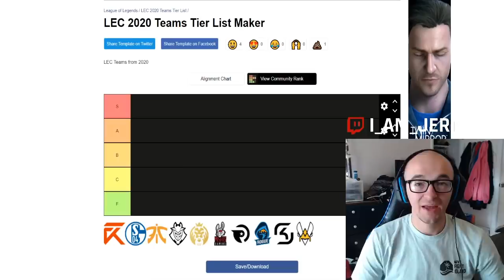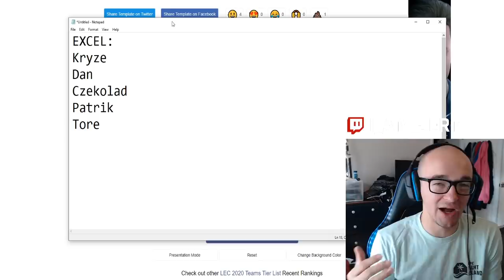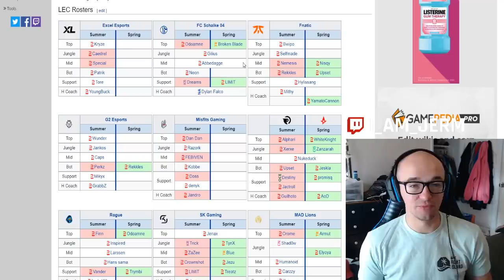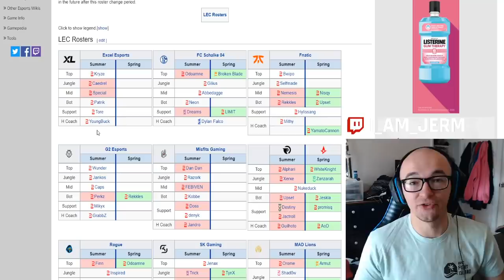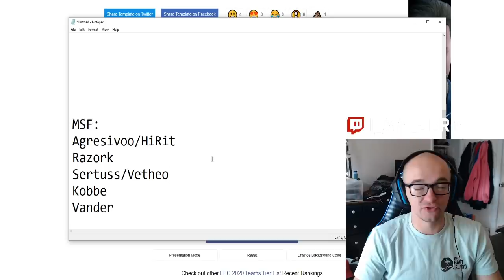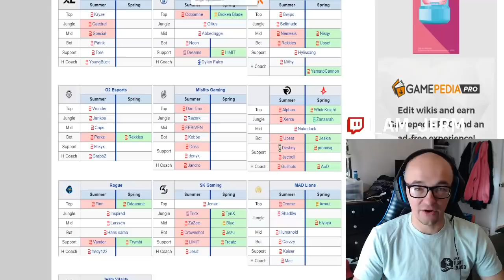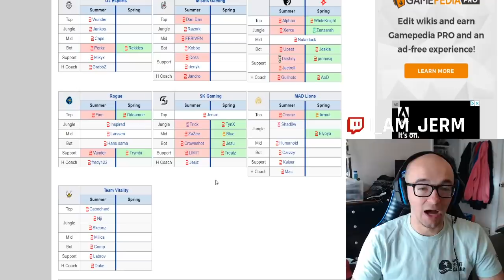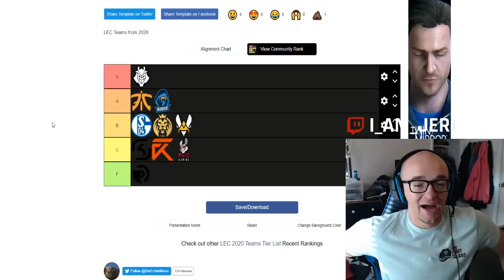2021 LEC TIER LIST - FULL NEW ROSTERS & CHANGES RANKING EVERY TEAM | LEC OFFSEASON RUMORS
My tierlist for the 2021 LEC SEASON, not all rosters are confirmed yet but I did my best job to have the most up to date info!

lec tierlist tier list roster changes new team teams rosters lineup starters 2021 league of legends lol europe european eulcs eu lcs